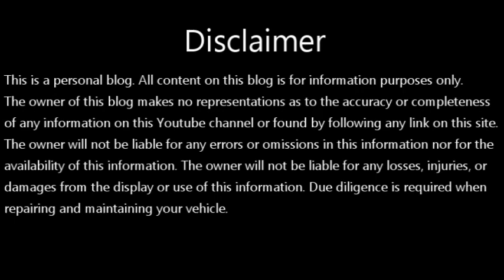Check carburetor automatic choke para tipid sa gasolina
An automatic choke closes against spring pressure. During engine crank, it then exposes almost full
manifold vacuum to the carburetor venturi, drawing a large amount of fuel through the main metering system. ... The choke plate and fast-idle cam are attached to the spring via the carburetor's throttle linkage.

The automatic choke is the main component that regulates the air/fuel mixture while the engine is being cranked. As the engine warms up, the automatic choke adjusts to the temperature change to regulate the fuel/air mixture to the proper ratio.